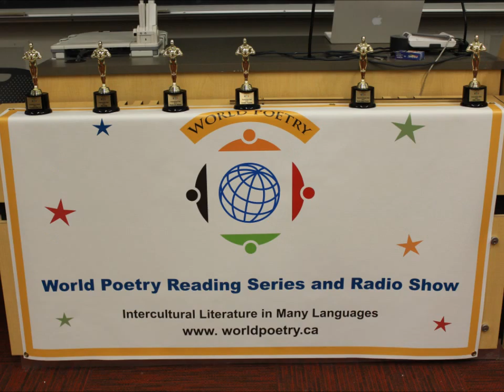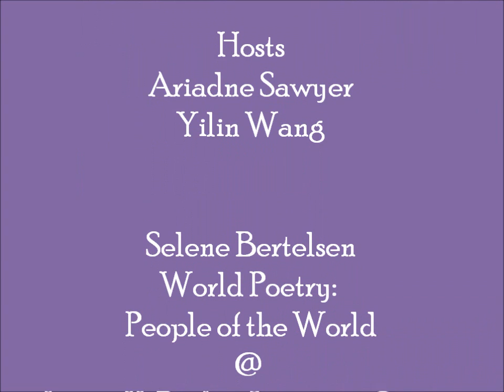World Poetry Canada International Peace Festival 2013 - Selene Bertelsen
World Poetry Canada International Peace Fest 2013 - Selene Bertelsen - World Poetry:
People of the World

Hosts
Ariadne Sawyer
Yilin Wang

Irving K. Barber Learning Centre UBC
Videographer Michael Kvammen
a planetJanet creation 2013